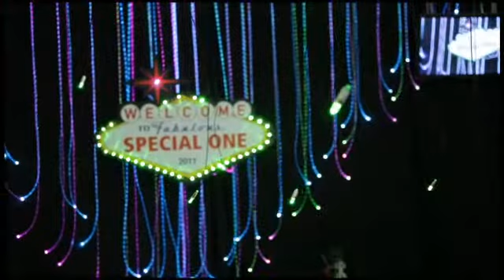Special One Trailer Enzo Ferrari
fallo subito il tempo stringe!!!
Sabato 19 e Domenica 20 Marzo registriamo la seconda puntata.